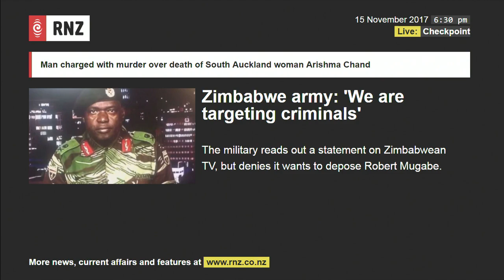Checkpoint with Guyon Espiner: Wednesday 15 November 2017